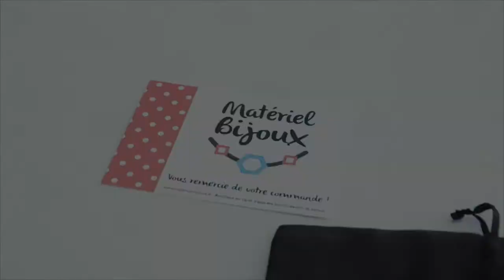Griffes pour ruban 35mm et nouveautés #9_15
Une nouvelle taille de griffe pour ruban est maintenant proposée sur notre boutique de matériel et accessoires pour bijoux fantaisie : les griffes 35mm.

Vous pouvez aussi découvrir de nouvelles breloques ou encore des mini-perles en forme de coeur.